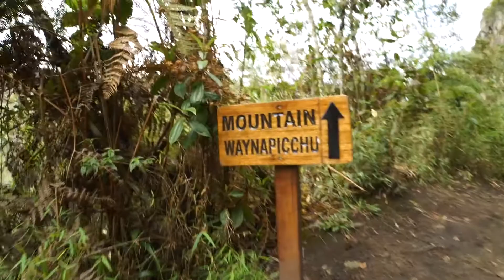Voy Con Todo día 7 y 8: Cusco y Machu Picchu, Perú.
¡Ya están en Perú! Te presentamos a Anton Lofer y Dante Caro tratando de resistir las alturas del Machu Picchu… ¡Menos mal que tienen Nescafé 3en1 :)